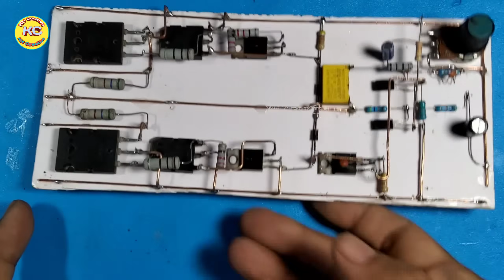How to make Driver Ultra Bass Amplifier 3000W with Transistor, New circuit driver Amplifier 3000W